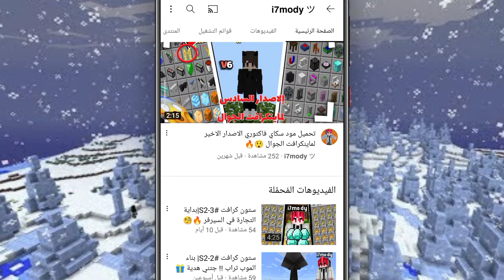1000 مشترك في القناة🔥❤️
1000 مشترك في القناة🔥❤️